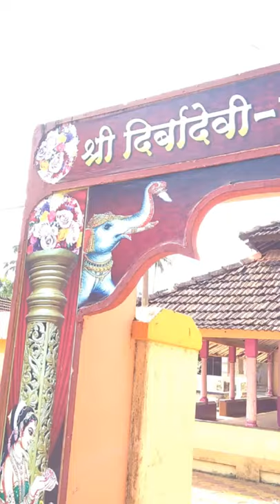श्री दिर्बादेवी-रामेश्वर मंदिर • जामसंडे देवगड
Shree Dirba Devi Rameshwar Temple Jamsande Devgad